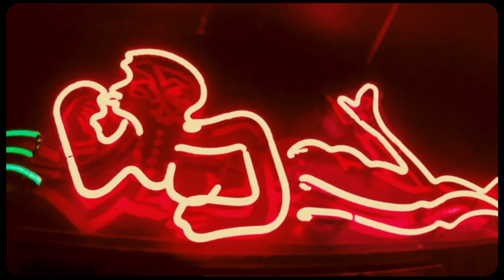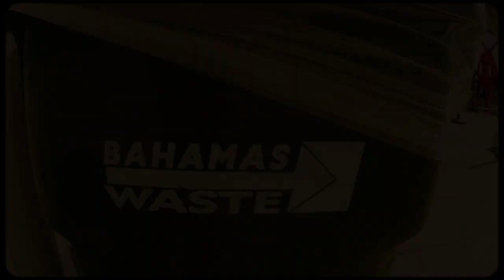Fever Dreams On A Booze Cruise (low quality)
Boats are nightmares